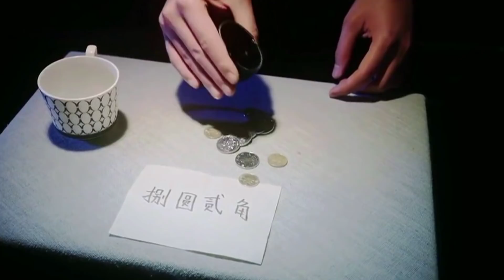Les avis d'Alexis #251 - Quiver de Kelvin Chow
Aujourd'hui, nous allons vous parler d'un tour s'appelant "Quiver" de Kelvin Chow.

Bon visionnage :)